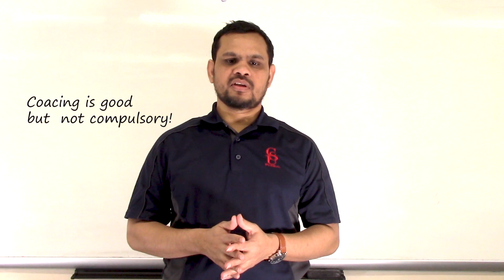GRE তে কিভাবে ভালো করবেন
How to do good in the GRE exam